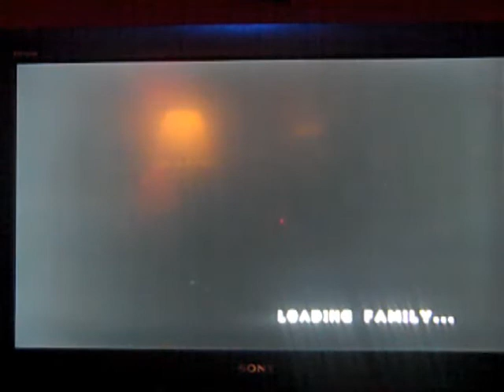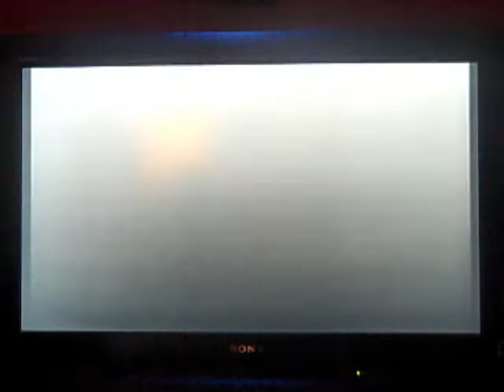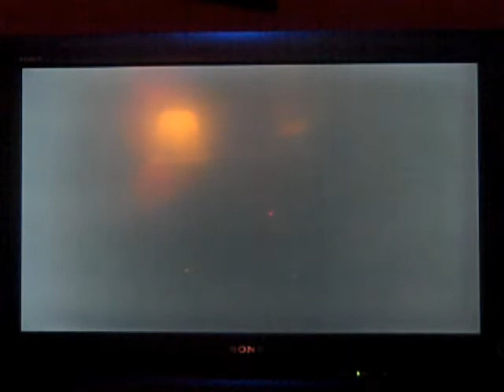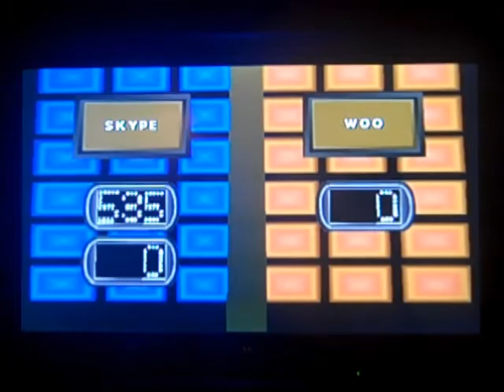Breezy Saturday Family Feud PlayStation Marathon #13 (Part 5)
Here is the next part, in which we are getting underway with the 5th game in last weekend's Marathon. Will there be another $10,000 in my future? Watch to find out, and Part 6 will be up next.